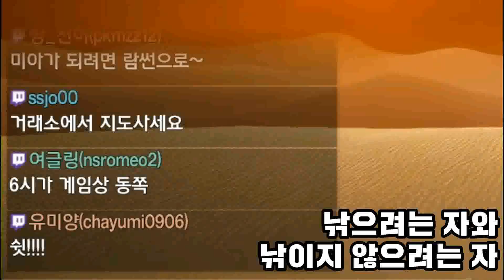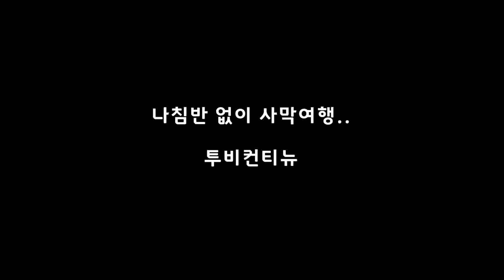오토천국 거상 잠시 탈출합니다